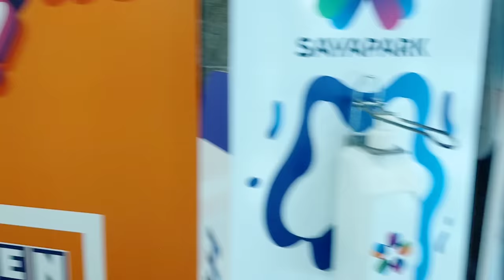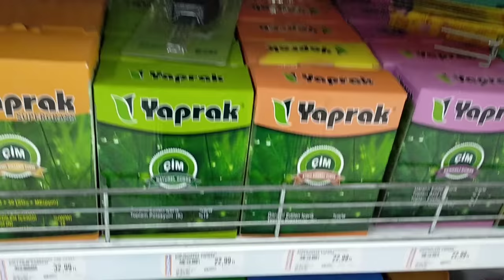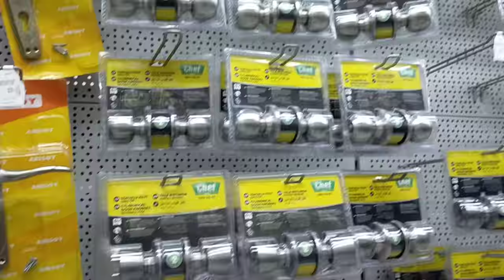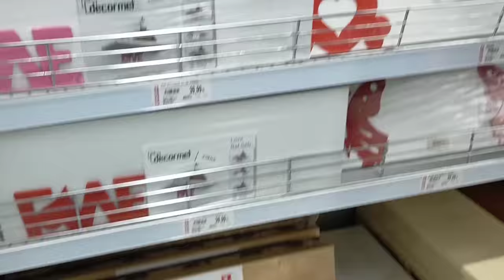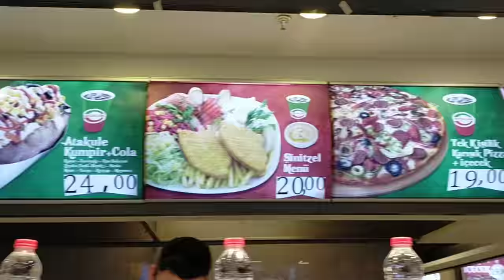Турецкий шоппинг/ Новинки товаров сезона - лето 2020 года торговом центре Мерсин /Посылка для Батуми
В этом видео вы увидите:
Турецкий шоппинг.
Новинки товаров сезона -лето 2020 года в торговом центре города Мерсин.
Собираю посылку для Батуми.